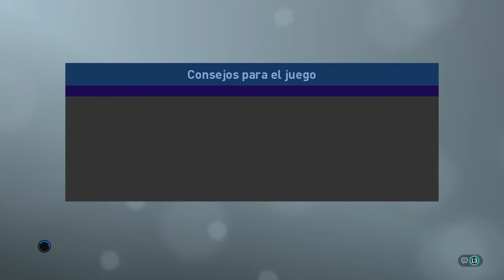PRO EVOLUTION SOCCER 2019 Raceluna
Gesliga Kique Vs Raceluna